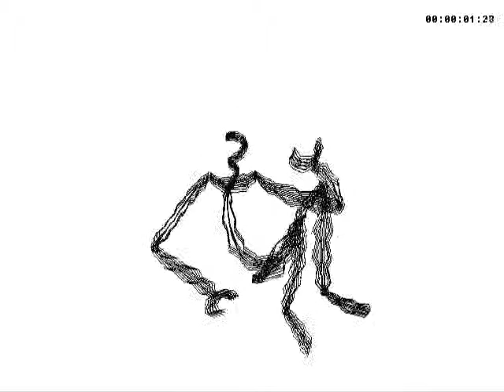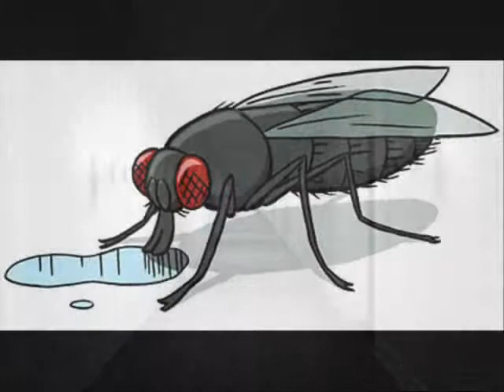Gyta - Kao muva kao buva - (Home studio production 2008.)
Šta se to dešava  u poslednje vreme
Nešto, kao da su mi izbledele šeme
Pa se vrtim u krug oko samog sebe
Pazim da me maca ne ogrebe
Joj joj joj joj joj...

Koža mi je suva
Kao muva, kao buva
Letim kao muva
K'o oluja, kao struja

Kačim se za plafon, lepim se za pod
Od levog i desnog zavisi mi mod